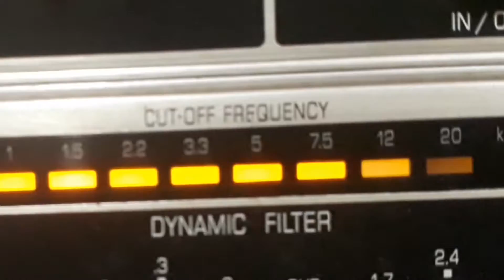ARNALDO AMARAL e LEO VILAR - RINDO E CHORANDO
RINDO E CHORANDO - SAMBA de BAIACO - BUCI MOREIRA com ARNALDO AMARAL e LEO VILAR e PIXINGUINHA E SUA ORQUESTRA. Disco COLUMBIA Nº 22.238-B. Matriz 381527-1. Tamanho 25,5cm. Lançado em 1933. * Baiaco chamava-se Osvaldo Caetano Vasques; O cantor Arnaldo Amaral chamava-se Arnaldo Augusto do Amaral Filho; O nome verdadeiro de Leo Vilar é Antônio Fuína.